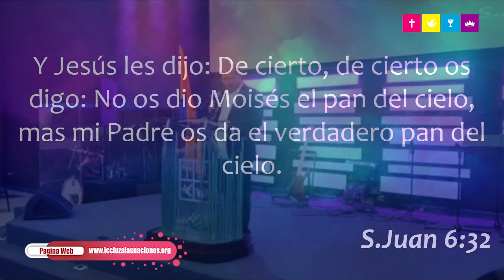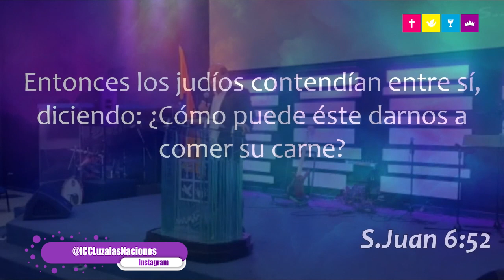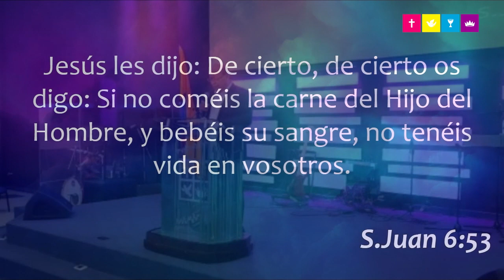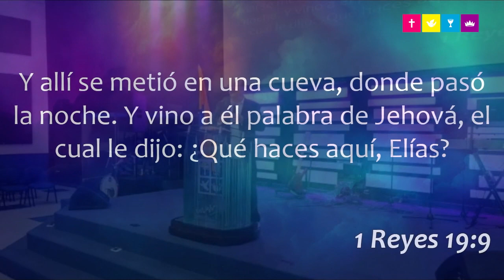El Pan de Vida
Servicio Dominical 28 de abril de 2024